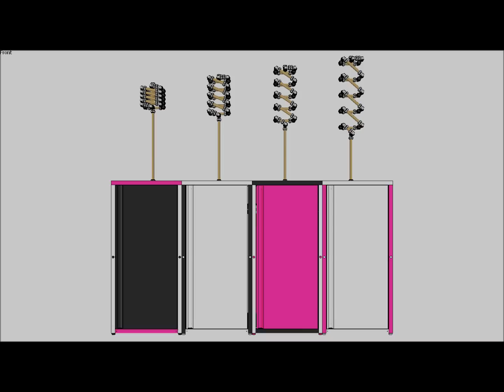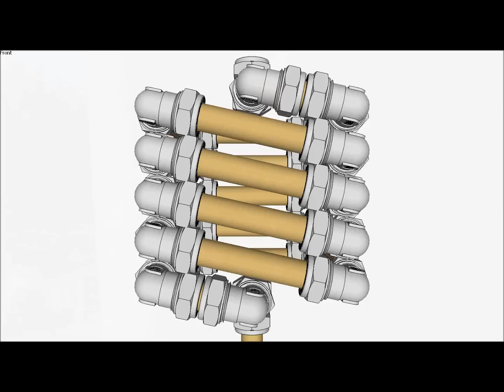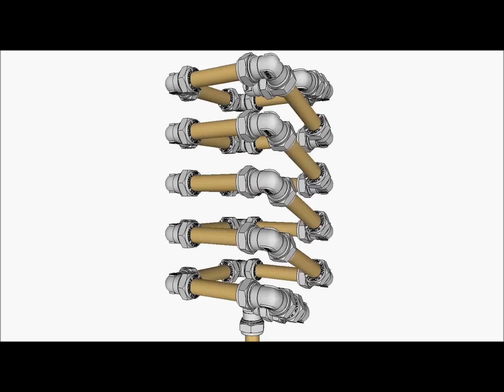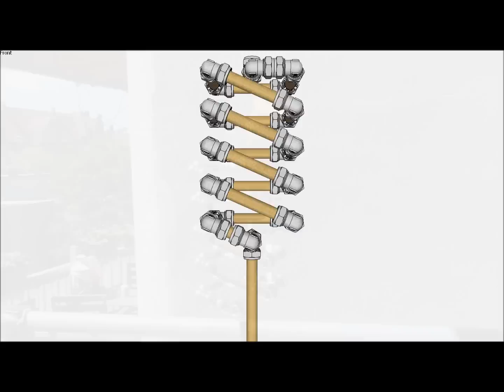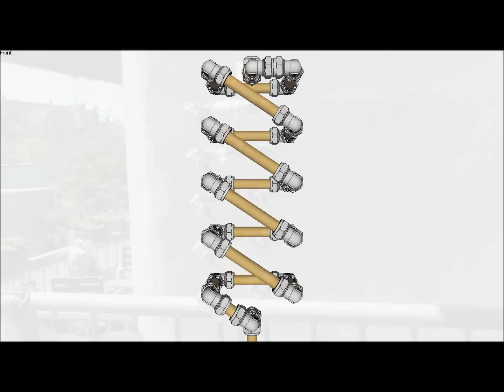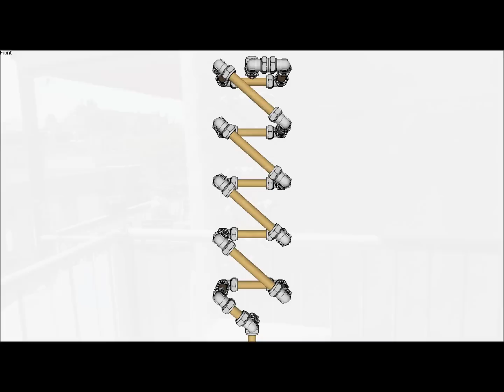Slinky Tiki Torch Video - Copper and Chrome Collection - FredPereiraStudios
"Everything has beauty, but not everyone sees it."
- Confucius

Great beauty can often be found in the common materials that are hidden all around us. The arteries which supply our lives with water, fuel, energy and information are pipes and wires made of iron and steel, glass and aluminum, and most precious of all - copper and chrome. But the natural luster of these materials is shrouded from our view, trapped behind our walls and beneath our streets.

The Copper and Chrome Collection will bring a selection of these invisible materials into the light as a series of decorative lighting and heating devices, furniture, fashion accessories, installations and entertainment products. The first pieces of this collection are these Slinky Tiki Torches. This series depicts an expanding spiral array of copper pipes and chrome fittings. These may be the very same type of pipes which carry natural gas through your home. Now these materials will form the structural components of each these torches even as they carry the gas to fuel its fire.

These bright, shiny propane torches are suitable for use anywhere that fun and excitement are desired, from the trendiest cafes and clubs to the most intimate patios and gardens. Simple, elegant design makes these torches easy and affordable to use and maintain and sturdy all metal construction makes them hard to break. These free standing torches are about 5'6" (170cm) tall and run off of standard propane.